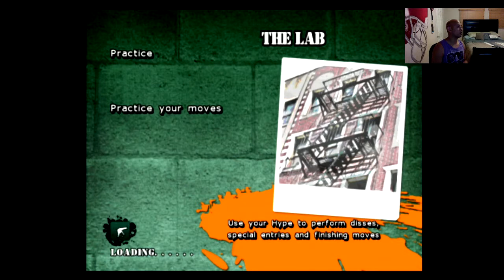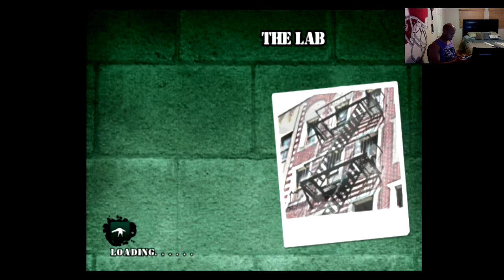St. Jude PLAYLIVE - Let's Play B-Boy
B-boy session!